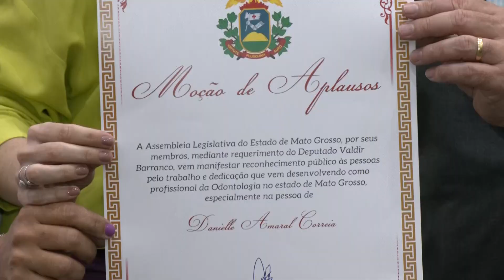Sessão especial para reconhecer e agradecer pessoas que fazem a diferença no Estado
A Assembleia Legislativa realizou uma sessão especial para reconhecer e agradecer pessoas que fizeram e fazem a diferença no Estado. Além da entrega de medalhas, durante a cerimônia profissionais de diferentes áreas também tiveram seu trabalho reconhecido. A solenidade foi requerida pelo deputado Valdir Barranco.